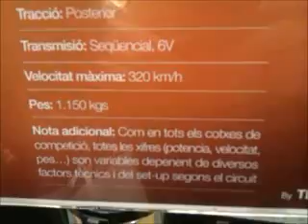VERY VERY RARE! Saleen S7 R Race Car Detailed Walkaround and some photos